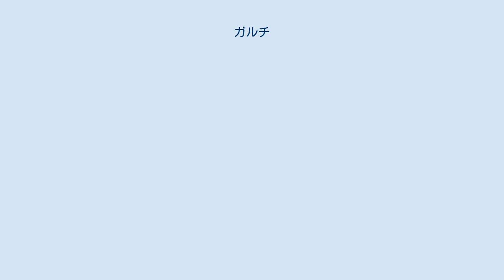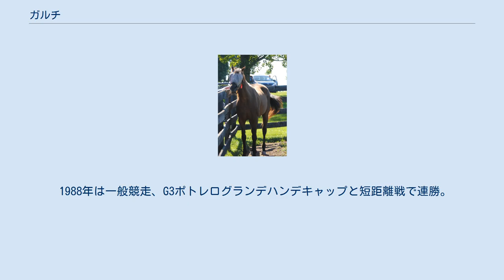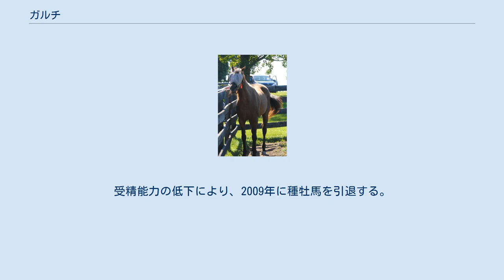ガルチ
ガルチ（Gulch、1984年 - 2016年）はアメリカの競走馬である。
現役時代にG1競走を7勝し、種牡馬としても成功を収めている。
 1986年6月にデビューし1着。
その後連勝を続けG1競走2勝を含む5連勝まで伸ばしたものの、6戦目のG1ノーフォークステークスでカポウティの2着に敗れ連勝がストップ。
次走ブリーダーズカップ・ジュヴェナイルでもカポウティの5着に敗れた。
そしてエクリプス賞最優秀2歳牡馬も直接対決で2度敗れたカポウティが受賞することとなった。
 1987年はアメリカ三冠競走への路線を進むが成績が安定せず、勝ったり負けたりを繰り返した。
ウッドメモリアル招待ステークスで3つ目のG1タイトルを獲得するが、三冠競走のケンタッキーダービー6着、プリークネスステークス4着、メトロポリタンハンデキャップでは古馬相手に優勝したものの三冠最終戦のベルモントステークスも3着と大きいところは獲り逃している。
この後もアメリカの主要中距離G1を中心に6レース走ったが、2着3回と勝ち切れず、ブリーダーズカップ・クラシックでは9着と惨敗した。
 1988年は一般競走、G3ポトレログランデハンデキャップと短距離戦で連勝。
9ハロンと距離を伸ばしたオークローンハンデキャップは3着。
再び距離を縮めた7ハロンのカーターハンデキャップ、8ハロンのメトロポリタンハンデキャップ（連覇）とG1を連勝。
この後7ハロン〜9ハロンのレースに使われるが5戦して2着4回と昨年同様の勝ち切れなさを露呈。
次走は得意の短距離戦であるブリーダーズカップ・スプリントに出走し優勝。
この勝利でエクリプス賞最優秀短距離馬のタイトルを獲得し、それを手土産に引退した。
結局8ハロン以上の距離では1勝止まりで、短距離戦でこそ真価を発揮する馬だった。
2年半ほどの競走生活で32戦をこなし、その多くがG1競走であったにも関わらず、6着以下に敗れたのは2度のみとほとんど大敗することがなかった。
 種牡馬としては世界各地でステークス競走優勝馬を輩出している。
前述の通り自身は短距離向きの馬だったが、産駒にはケンタッキーダービー、ベルモントステークスを勝ったサンダーガルチ、欧州の中距離戦線で活躍したネイエフなど距離が持つ馬も出ている。
アメリカ、欧州、日本でGI競走優勝馬を輩出しており、芝・ダートも問わない。
日本ではNHKマイルカップ、ジャパンカップダートを勝ったイーグルカフェが代表産駒となる。
受精能力の低下により、2009年に種牡馬を引退する。
2016年1月17日、癌との闘いの末、安楽死の措置が採られた。